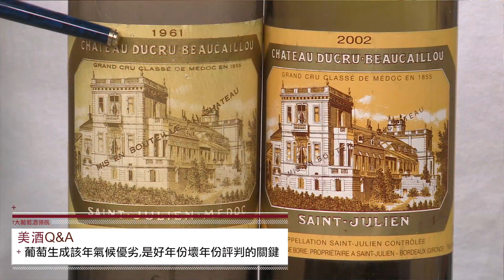葡萄酒的「好年份」與「壞年份」